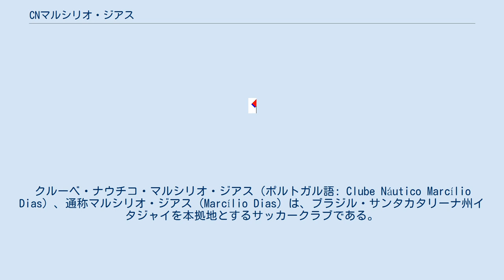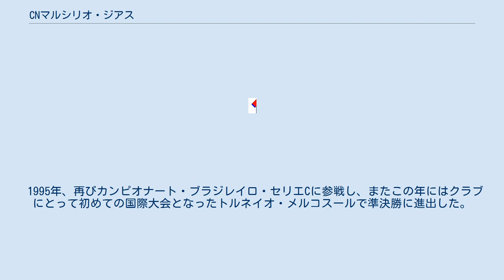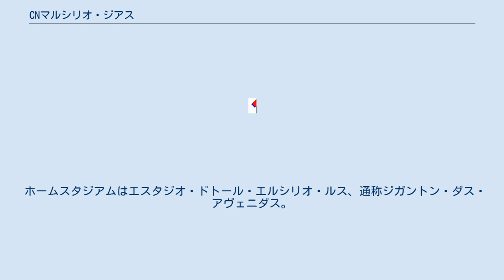CNマルシリオ・ジアス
クルーベ・ナウチコ・マルシリオ・ジアス (ポルトガル語: Clube Náutico Marcílio Dias) 、通称マルシリオ・ジアス (Marcílio Dias) は、ブラジル・サンタカタリーナ州イタジャイを本拠地とするサッカークラブである。
 イタジャイにローイングを振興する目的で1919年3月19日にクラブは創設された。
クラブ名は三国同盟戦争のリアシュエロの戦いで戦死した水兵マルシリオ・ジアスにちなみ、初代会長だったイグナシオ・マスカレニャスの提案を受けて名付けられた。
 1963年、カンピオナート・カタリネンセ（サンタカタリーナ州選手権）に優勝してクラブにとって最初のタイトルを獲得した。
 1988年、カンピオナート・ブラジレイロ・セリエCに初めて参戦し、第3ステージで敗退した。
翌年はカンピオナート・ブラジレイロ・セリエBに参戦し、第1ステージで敗退した。
 1995年、再びカンピオナート・ブラジレイロ・セリエCに参戦し、またこの年にはクラブにとって初めての国際大会となったトルネイオ・メルコスールで準決勝に進出した。
1999年、カンピオナート・カタリネンセ2部において、決勝で同じ街のクラブであるイタジャイを下して優勝した。
 2000年はコパ・ジョアン・アヴェランジェのモドゥロ・アマレロ（2部相当）に参戦したが第1ステージで敗退し、その後は2001年、2003年、2005年、2006年にもカンピオナート・ブラジレイロ・セリエCに参戦したが、どのシーズンも第1ステージで敗退した。
2007年にコパ・サンタカタリーナに優勝し、それにより翌年のカンピオナート・ブラジレイロ・セリエCと同年のレコパ・スル＝ブラジレイラ出場資格を獲得した。
2007年12月8日、カシアスを4-1で破り、レコパ・スル＝ブラジレイラに優勝した。
マルシリオ・ジアスのルイス・リカルドは5得点を挙げ、大会得点王に輝いた。
 ホームスタジアムはエスタジオ・ドトール・エルシリオ・ルス、通称ジガントン・ダス・アヴェニダス。
1921年に完成し、収容人数は10,000人。